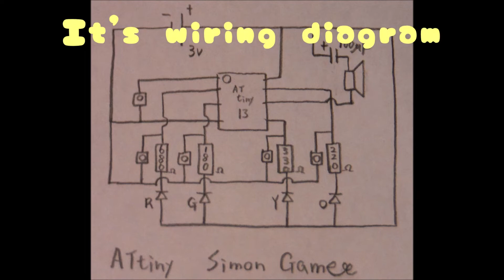ATtiny13A "Simon Game" handmade tiny game console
Mira made Simon game console with ATtiny13A (DIY).
She is a big fan of electronic work.

Project of "Simon game with ATtiny13" is by Mr.Vojtak.
Thank you for your bririant project, Mr.Vojtak.

　　　「chilly candy」
 by DOVA-SYNDROME